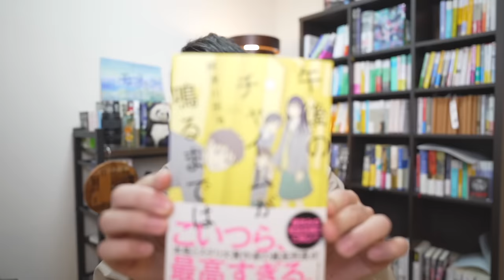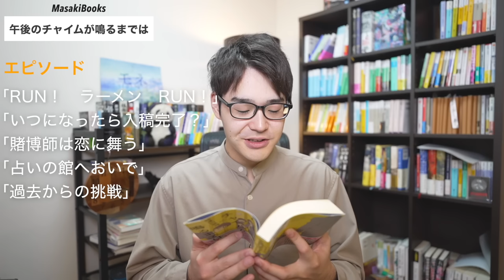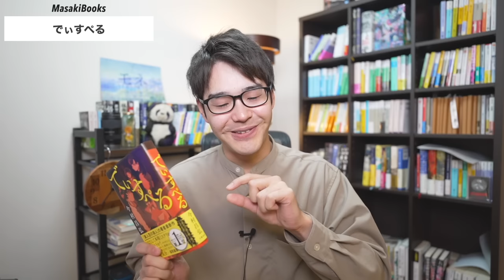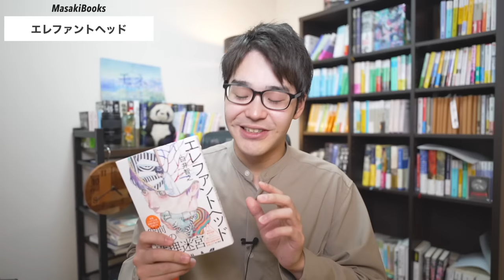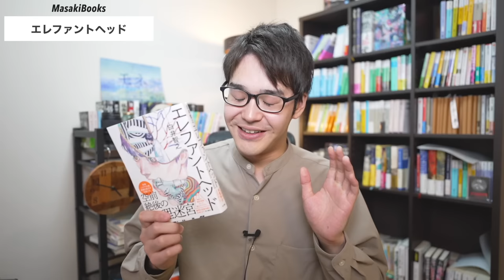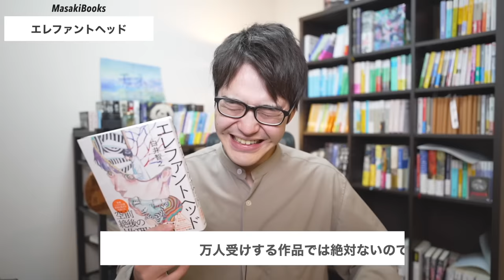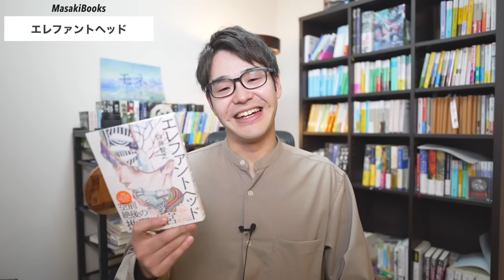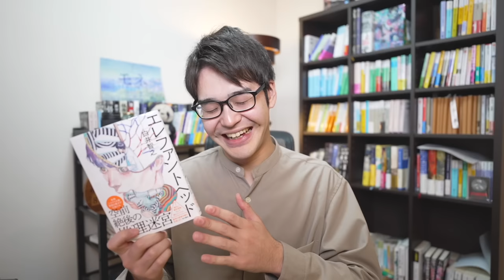【激推し】読書好きが語る、最近読んだおすすめ新作ミステリー小説３冊！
■目次
00:00　オープニング
00:31　1冊目【午後のチャイムが鳴るまでは】
07:42　2冊目【でぃすぺる】
15:41　3冊目【エレファントヘッド】
25:31　この3冊でおすすめな人は？
27:48　アフタートーク

『午後のチャイムが鳴るまでは』−阿津川 辰海−

『でぃすぺる』−今村昌弘−

『エレファントヘッド』−白井智之−

【BGM・SE】